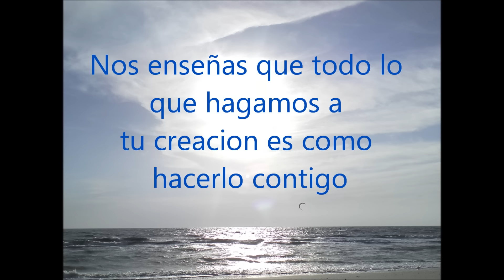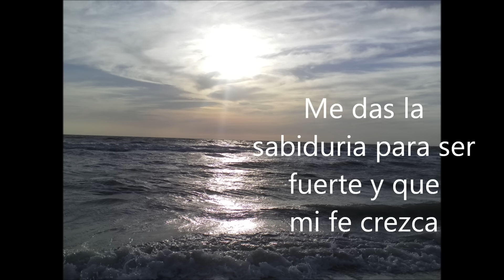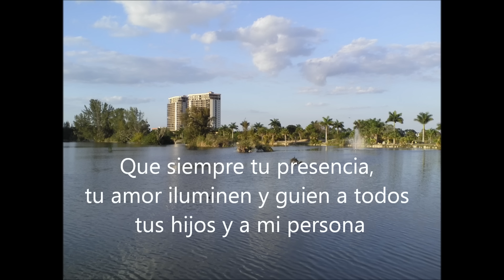Oración para agradecer, pedir por fe, protección y bendiciones. Feliz 2023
I want to wish you this year 2023  God illuminate our destinies so we can get unity, true love, peace, kindness, true justice, wise, good health, and everything can guide us to grow spiritually. Blessings and prosperity!
Quiero desearles que este 2023 Dios ilumine nuestros destinos para que podamos lograr unidad, verdadero amor, paz, bondad, verdadera justicia, sabiduria, Buena salud y crecer espiritualmente. Bendiciones y prosperidad!